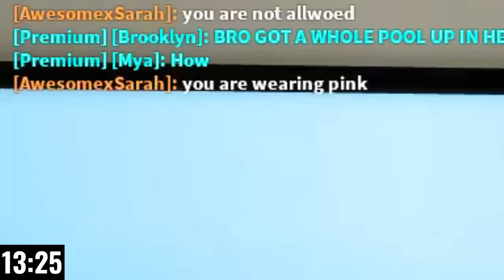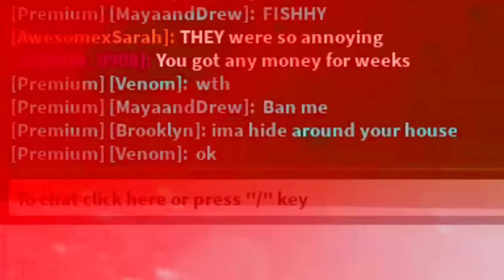I GOT BANNED from EVERY HOUSE in Brookhaven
I GOT BANNED from EVERY HOUSE in Brookhaven! In this video, I am showing you how to get the banned from every Brookhaven house and how to get into banned houses Brookhaven new update! I am testing these crazy Brookhaven TikTok secret hacks! But I found some really scary secrets about Brookhaven new Christmas update! I caught a ghost on camera at 3am while testing new Brookhaven TikTok hacks in ROBLOX BROOKHAVEN 🏡RP!